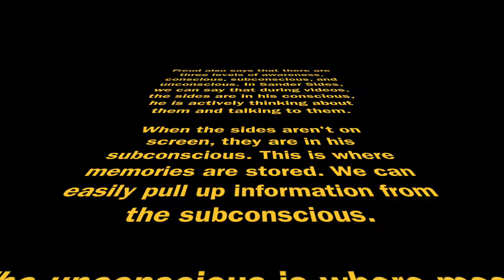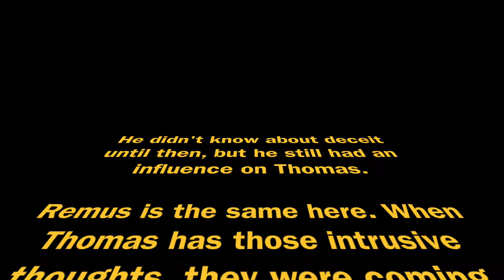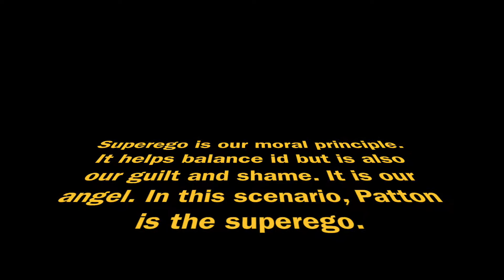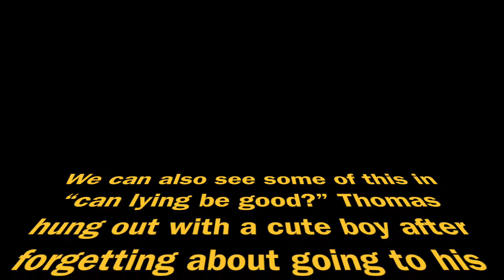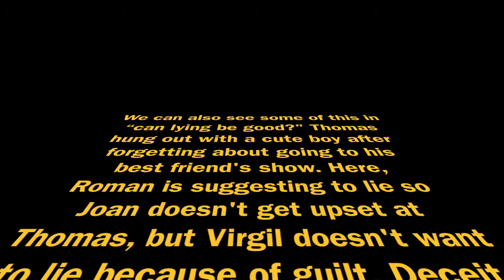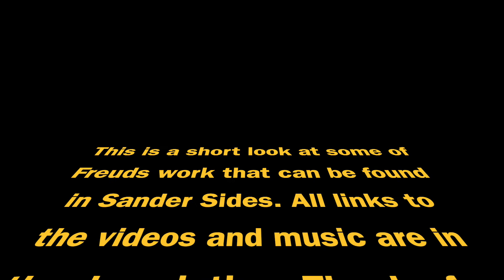Sigmund Freud and Sander Sides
All characters belong to Thomas Sanders
The information came from my psychology teacher